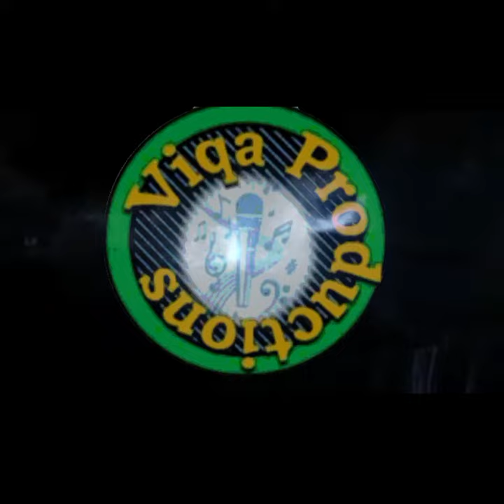Rock city Preview - Saula Nata